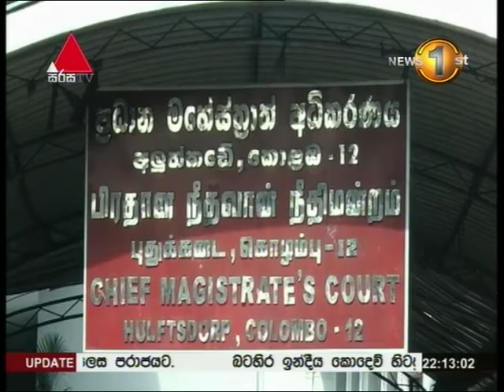තජුඩීන් ඝාතනය වූ දිනයේ ඔහුගේ මෝටර් රථය පිටුපස සැක සහිත වාහනයක් ධාවනය වූ බවට තොරතුරු